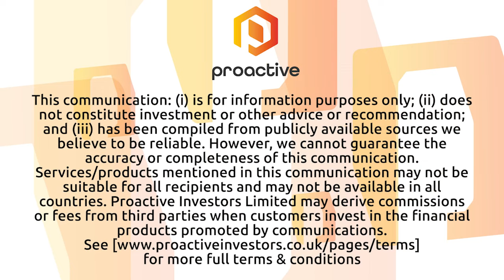Power Nickel releases initial Mineral Resource Estimate for Nisk Nickel Project in Quebec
Power Nickel CEO Terry Lynch joined Steve Darling from Proactive to share news the company has unveiled the details of its initial 43-101 compliant Minerals Resource Estimate on the Nisk Nickel Sulphide Project in Quebec.

Lynch telling Proactive the numbers came in at a total of 2,587,600 thousand tons indicated and 1,404,800 inferred.